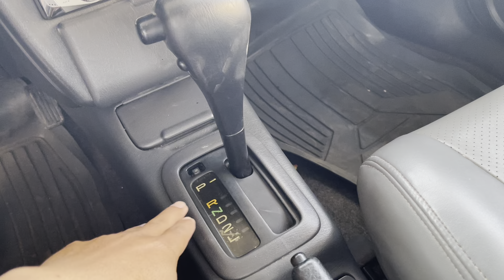🚘តោះបងប្អូន TOYOTA RAV4 //1998ប៉ុង1🎉(4950)$//☎️017295632/☎️0978033247☎️/0963430015